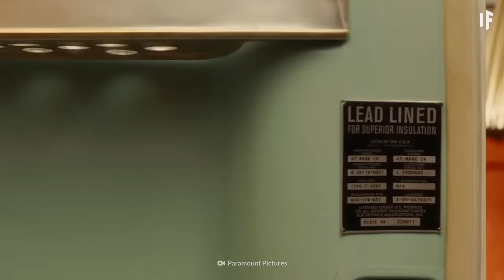What Happens if a Nuke Hits Near You?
Doomsday is here. A nuclear bomb has just unleashed hell right in front of your eyes. You have mere seconds to get to safety. But once that blast hits, how could the light burn your skin? Why should you never look at the explosion? And how can taking your clothes off save your life?

00:00  What Happens If a Nuke Hits Near You?
01:29  How powerful are todays nuclear weapons?
02:14  What if you were in the blast vicinity?
04:14  After effects of the explosion
05:07  How could you avoid the radiation hit?